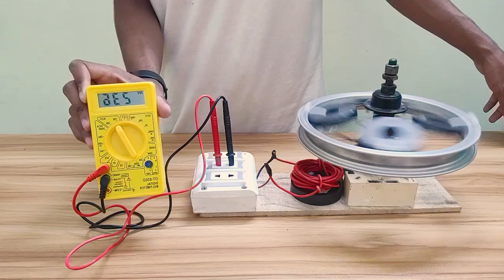How to make Free electricity 300000W magnetic generator with copper wire light bulb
Hello my dear friends, in this video I'm going to show you How to make Free electricity 300000W magnetic generator with copper wire light bulb